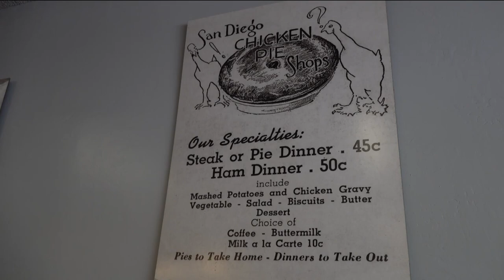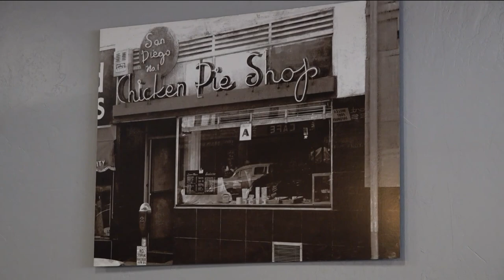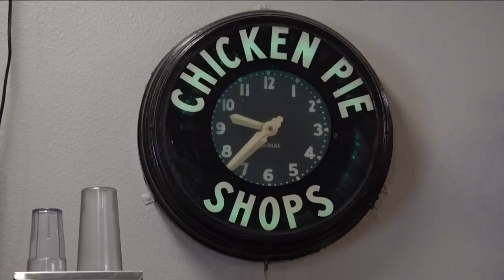San Diego's Chicken Pie Shop to remodel for its 85th anniversary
Anytime you walk in San Diego’s Chicken Pie Shop on El Cajon Blvd, you’ll receive a warm welcome.